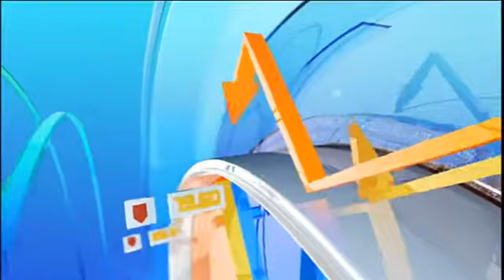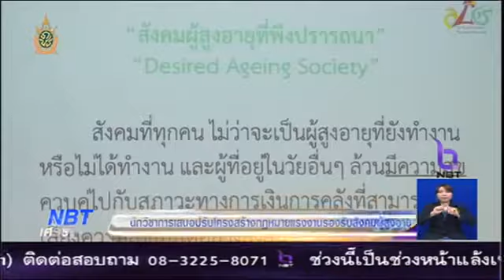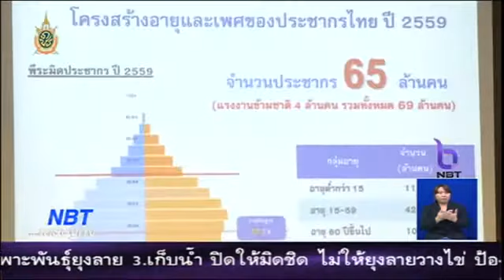ข่าวเศรษฐกิจ 6 มิถุนายน 2559